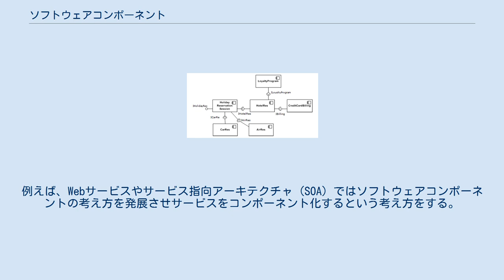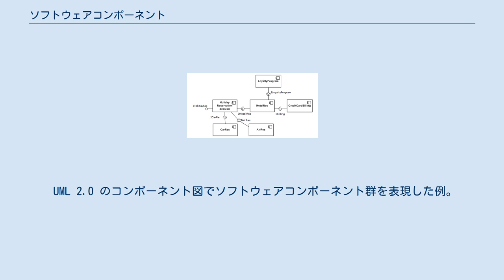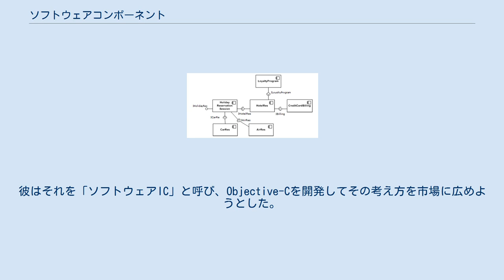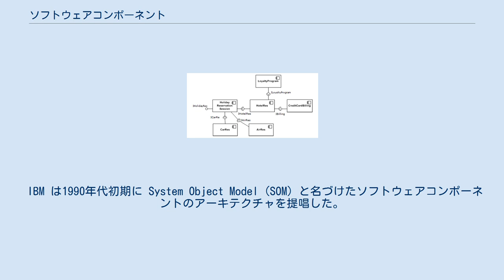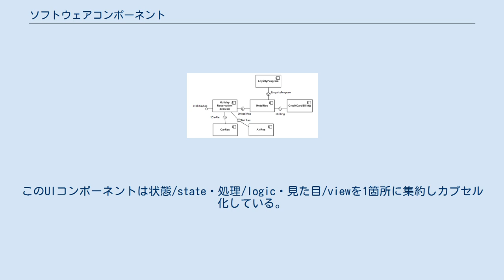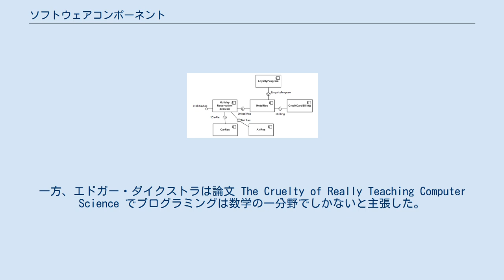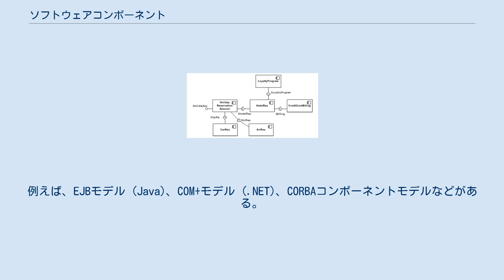ソフトウェアコンポーネント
UML 2.0 のコンポーネント図で、2つのコンポーネントを表現した例。
CheckoutコンポーネントはCardProcessingコンポーネントを使用している。
 ソフトウェアコンポーネント（Software Componentry）は、ソフトウェアシステムの様々な機能を関心の分離によって分割したものである。
システムを独立した結合の弱い再利用可能なコンポーネント群で構成する設計技法は Component-based software engineering (CBSE) と呼ばれ、ソフトウェア工学の一分野となっている。
 コンポーネントの考え方は、サービス指向の起点となっている。
例えば、Webサービスやサービス指向アーキテクチャ (SOA) ではソフトウェアコンポーネントの考え方を発展させサービスをコンポーネント化するという考え方をする。
 個々のソフトウェアコンポーネントは、ソフトウェアパッケージだったり、Webサービスだったり、ウェブリソースだったり、相互に関連する機能（とデータ）の集合をカプセル化したモジュールだったりする。
 すべてのシステムプロセスを別々のコンポーネントとして配置すると、各コンポーネント内のデータや関数は全て（クラスのコンテンツのように）相互に意味的に関連することになる。
この原則のため、コンポーネントはしばしば「モジュラー」であり「統一的」であると言われる。
 システム全体として協調動作するため、コンポーネント群は「インタフェース」経由で相互にやりとりする。
あるコンポーネントがシステムの他の部分にサービスを提供するとき、他のコンポーネントが利用可能なインタフェースを公開し、どうやって使えばよいかを示す。
このインタフェースをコンポーネントの署名とみることができ、それを使う側はコンポーネントの内部（実装）を知る必要はない。
この原則によりコンポーネントは「カプセル化」される。
本記事にも掲載されているUMLのコンポーネント図ではロリポップ記号（白丸）でこのインタフェースを表現している。
 一方コンポーネントは機能するのに他のコンポーネントを必要とすることがあり、サービスの提供に必要となる使用インタフェースも決まっている。
UMLのコンポーネント図ではそれをソケット記号（半円）で表し、他のコンポーネントが公開しているインタフェース（ロリポップ）と接続する形で表現している。
 UML 2.0 のコンポーネント図でソフトウェアコンポーネント群を表現した例。
ホテルの休日予約システムを表現している。
 コンポーネントの持つもう1つの重要な特性は「置換可能」だという点で、公開しているインタフェースが同一のコンポーネントを設計時または実行時に相互に置換可能である。
インタフェースさえ同一であれば、システムの動作を損なうことなくコンポーネント単位でバージョンアップしたり実装を置換したりできる。
 一般に、コンポーネントBがコンポーネントAを即座に置換できる場合、コンポーネントBはコンポーネントAが提供するものを全て提供していなければならず、さらにコンポーネントAが使っていた他の要素以外のものを必要としないようになっていなければならない。
 ソフトウェアコンポーネントは、（クラスではなく）オブジェクトまたは複数のオブジェクトの集まりであることが多いが（オブジェクト指向プログラミングの場合）、インタフェース記述言語(IDL)に従ったバイナリやテキスト形式の場合もある。
後者の場合、コンポーネントはコンピュータ内に他のコンポーネントとは独立した形で存在するだろう。
 実行コンテキストやネットワークリンクを通してコンポーネントがアクセスされたり共有されたりする場合、コンポーネント自身やそのインタフェースをビットストリームに変換するための何らかのシリアライズ（またはマーシャリング）が行われる。
 高品質のソフトウェアコンポーネントでは再利用性が重要な特徴である。
プログラマはソフトウェアコンポーネントを設計・実装する際に、様々なプログラムから利用できるよう心がける必要がある。
ソフトウェアコンポーネントを再利用可能なものにするには多大な努力と注意深さを要する。
再利用性を備えたコンポーネントは次のような要件を持たなければならない。
 1960年代、科学技術系の様々な計算に使用可能なサブルーチンライブラリが構築された。
そうしたサブルーチンライブラリ...